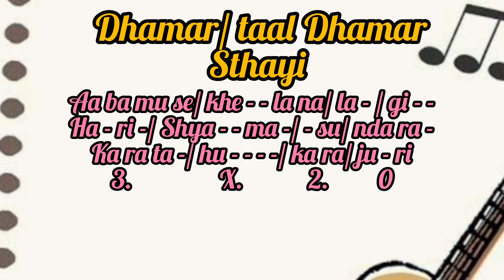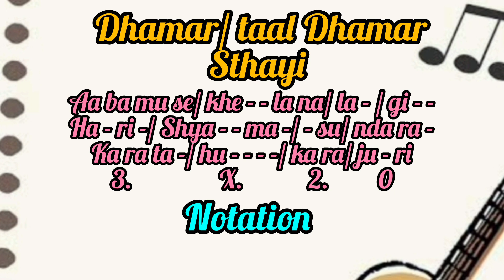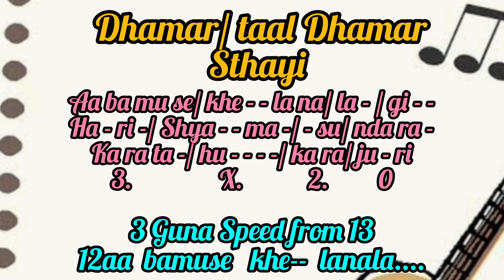Dhamar. Raag Chayanot Dhamar.Dhamar practice.5th year Lesson 18. Happy Music.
Bhatkhande syllabus.

Welcome to " Happy Music ".
This channel is only for Classical Music, Raag, Bandish, Taan , Bilambit khyal Drut khayal, drupad Tarana...
Here we will cover all the courses of Bhatkhande syllabus (Lukhnow Board).. from 1st year to 6 th year onwards. Lyrics taal also included.

So you the beginners, this channel is only for you and those who love classical ragas.
We hope you will enjoy a lot. If any mistakes then please let us know through comments and if the videos helpfull for you then please share the videos to needy people and Do subscribe my channel .It will be encouraging for me to make new video for you.🙏🙏🙏

Thank you 😊. Wishing you a very nice Day.

In this channel you get all this things -